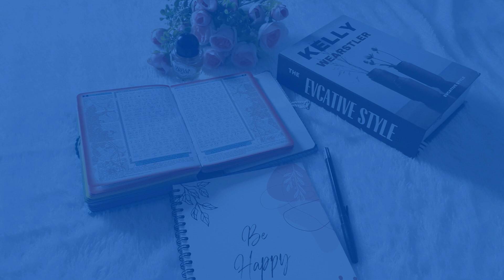GUS BAHA Bukti Setan Itu Lemah Dan Bukan Siapa Siapa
Judul diambil hanya dari cuplikan penjelasan yang tidak bisa mewakili keseluruhan isi video Tontonlah video sampai selesai dan mari Belajar Konsep Ahlus Sunnah Wal JAma'ah Annahdliyyah Agar Tidak Konslet dalam Memahami Agama, Bangsa, & Negara Indonesia.